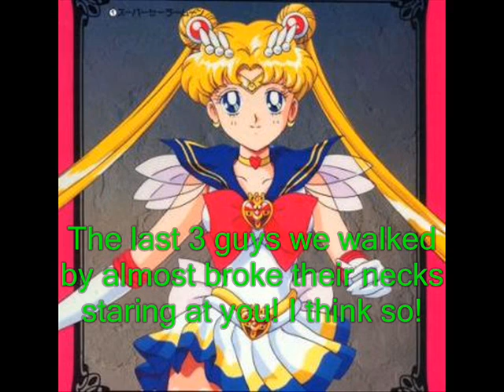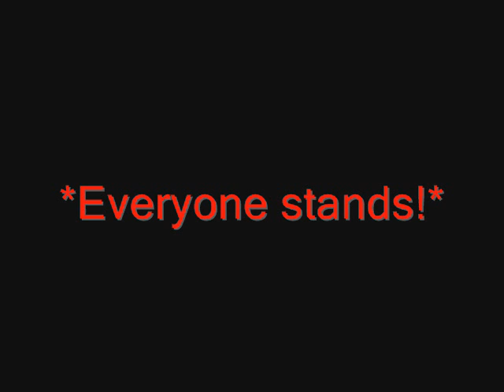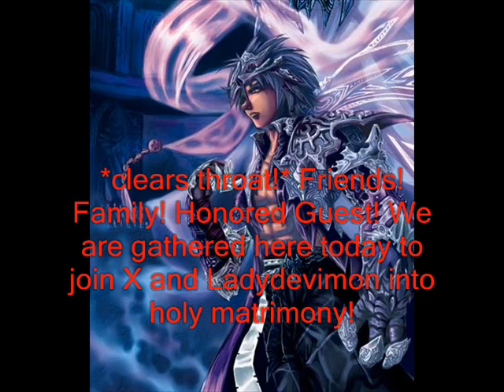SSB part 149: The Wedding!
The day X and Ladydevimon have been waiting for has finally arrived! And with a crowd of their best friends, what more could a happy couple want!